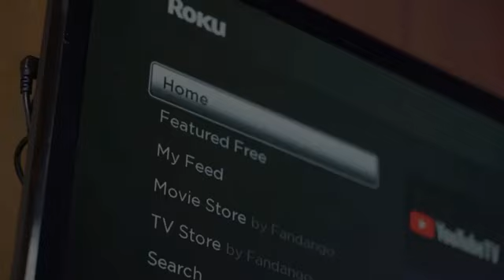Tom Brady shares his humorous anecdotes about his return from retirement.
Tom Brady, who has been retired for over a year, has been joking about coming out of retirement on Twitter. He joked that if he gets 50,000 likes on a tweet, he will "unretire" and grow his hair out. Brady is set to be the leading color commentator on FOX's NFL broadcasts for the 2024 season, replacing Greg Olson. He will work alongside Kevin Burkhardt to call the top game of the week for FOX. Brady signed a 10-year $375 million deal over a year ago, making him the highest-paid sports commentator ever. Fans are eager to see how he handles his new role, given his unparalleled understanding of the game and his seven Super Bowl wins.